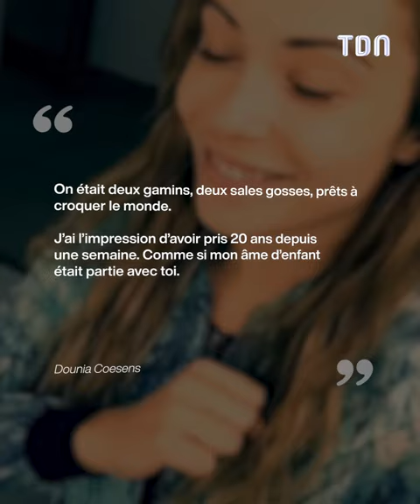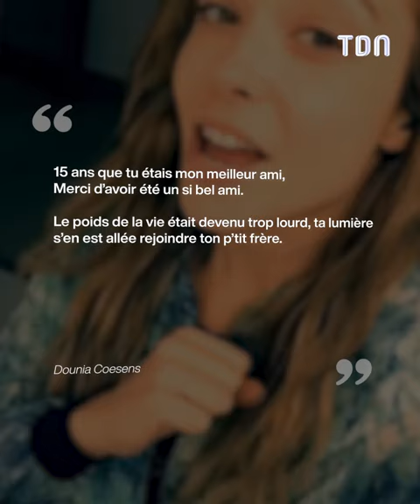"Je t'aime tellement"... La déclaration bouleversante de Dounia Coesens à Marwan Berreni 💔